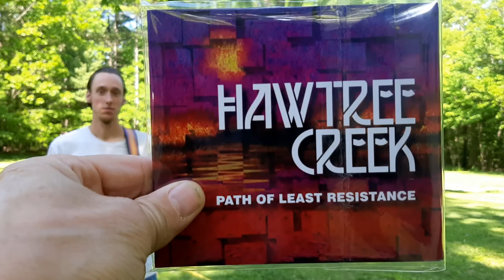Chattanooga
First song on our debut CD 'Path of Least Resistance' by Hawtree Creek. My son Ian Cartledge on bass guitar.